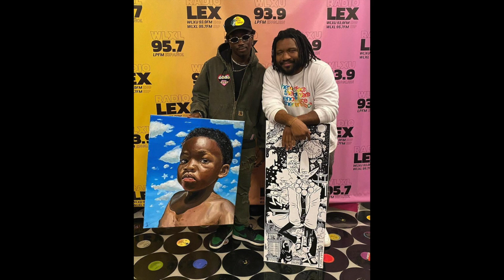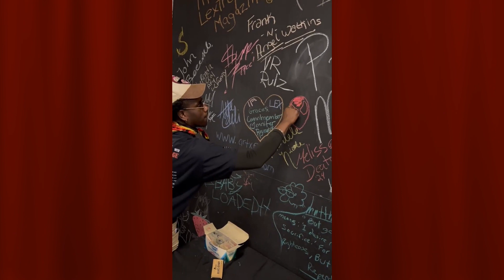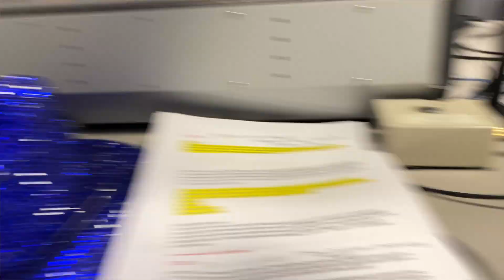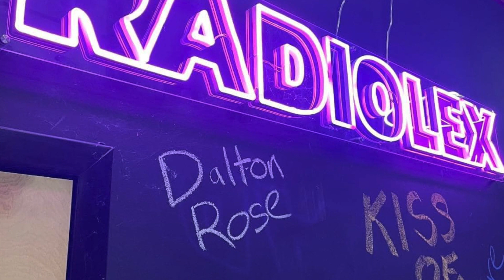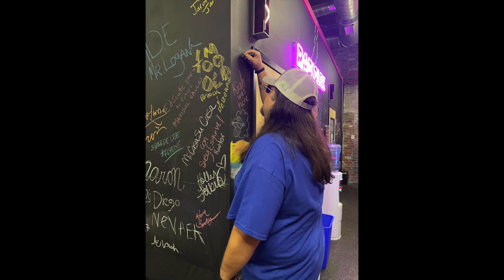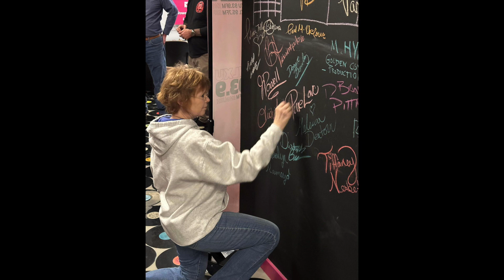Overtones LIVE Lexi Music Awards Preview w/Tony Wavy, Dalton Rose, Anthony Highley and Trish Torline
Overtones LIVE Hosted by Renee Cobb and Off the Cuff with Adam Banks team up once again to bring our listeners the second Lexi Music Awards Preview Show featuring all first time nominees for the 2024 10th Annual Event.  This segment featured the music of Tony Wavy, along with interviews with Dalton Rose, Anthony Highley and Trish Torline.  Recorded LIVE at Radiolex Studios.  Film production by Listen Locally, Warren Cobb and Renee Collins Cobb, Executive Producers.